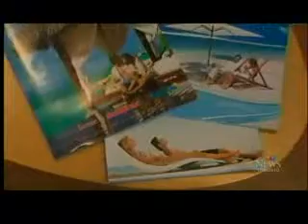CTV Toronto Feb 3 2014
News coverage of Visit Orlando presence at Wiarton Willie Festival